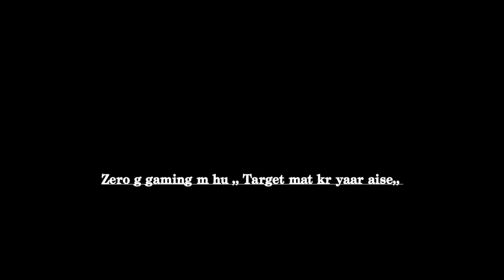KIDS FORGOT THEIR DADDY’S NAME 😂 FT. JOD OFFICIAL🔥|| PUBG LITE COMPETITIVE 60FPS MONTAGE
PUBG LITE NEW MONTAGE
PUBG LITE BEAST SYNCE
PUBG MOBILE LITE MONTAGE NEW
PUBG LITE MONTAGE THUMBNAIL
PUBG LITE MONTAGE KESE BANAYE
PUBG LITE MONTAGE BY YOUTUBE AJAYOP
PUBG MOBILE LITE T1 COMPETITIVE MONTAGE NEW VIDEO
DLX DESMOND
Pubg Video solo vs squad gameplay pubg Lite
Competitive Montage
pubg Lite new season update Real me 5 pro pubg test
1 Phone 13 Pro Max Gameplay
low Wang gaming vs God PraveenYt  2 Thumb player
Pubg Lite Pubg Mobile Lite glitch
pubg Lite Glitch

→ Ig Name :- JOD ThanuOP
→ Device :- OnePlus 9R💥
→ Recorder :-  ScreenXRecorder
→ Graphics :-Balanced+Extreme

Ignored Tags -
I Killed GoDPraveenYT
I Killed GoDTusharOP
I Killed Bloodrideop
I Killed solo action
I Killed Rudezyt
I Killed God Ad yt
I Killed louwan gaming
I Killed God Harshit yt
I killed Neo
I Killed  Gamoboy
I Killed Insane lion
I killed Cartoon Freak
I killed Prime kuki
I Killed thunderz Yt
I Killed koobra Bhai
I killed Koobra ravan
I Killed Koobra Spyder
I killed Monster NK Yt
I killed es virus op
I Killed Virus op
I Killed RoozOp
I killed God Sunny Op
I killed Clutch queen
I killed ravan x pro
I killed ZamasuYT
I Killed Reflex Op
I kiiled DreaxgulabYT
I killed LCR MAVI
I KIILED allu gaming
I killed Tyson op
I Killed Samu op
 I killed Melody gamer
I killed Lionxgaming
I KIILED Nody gaming

pubg no copyright song,
pubg lite reflex op,
pubg lite solo rush,
pubg lite dlx desmond,
becoming fastest player pubg lite,
low end device best player pubg lite,